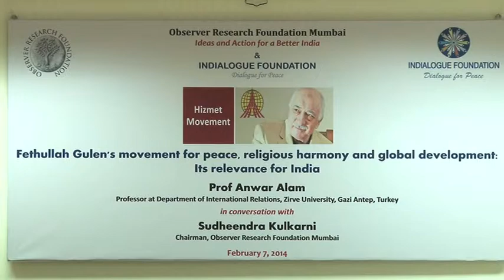Bilal Acikgoz on Indialogue Foundation